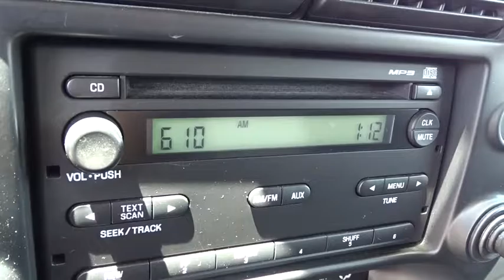2009 Ford Ranger Columbus, London, Springfield, Hilliard, Dublin, OH PA33824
2009 Ford Ranger

4.0L V6 SOHC, 5-Speed Manual with Overdrive, RWD, Vista Blue Metallic, and Vinyl. 5spd! Get ready to ENJOY! Ford has outdone itself with this durable, reliable 2009 Ford Ranger. It just doesn't get any better at this price! This is a sure thing. J.D. Power and Associates gave the 2009 Ranger 4.5 out of 5 Power Circles for Overall Initial Quality Design. This truck is nicely equipped with features such as 4.0L V6 SOHC, 5-Speed Manual with Overdrive, RWD, Vinyl, and Vista Blue Metallic. Please Call OR Text our Friendly and Professional Internet Department to qualify for these Special Internet Prices!!! Brad at Dominique Martin or Dawn Speights Tamereka Boklers *** For Special Fleet Incentives please call Jack Morris or James Maley .